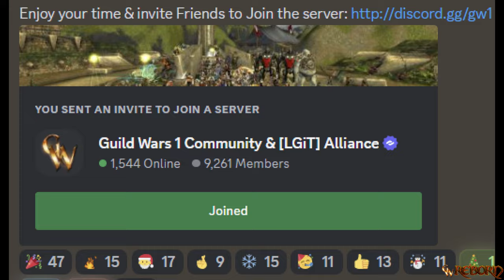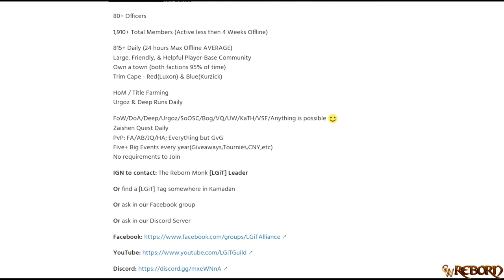Guild Wars is Recruiting You to Join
Need a Guild? Join [LGiT] that I Lead:
1. Ask in our Discord
2. Message Me 'The Reborn Monk'
3. Ask a [LGiT] Member in Kamadan

My Editing Software
My Gaming Computer
My Gaming Mouse

GWReborn - Guild Wars Reborn
Guild Wars 2024 Videos